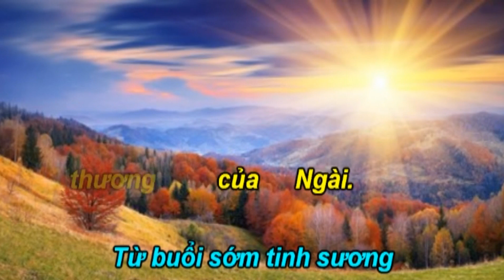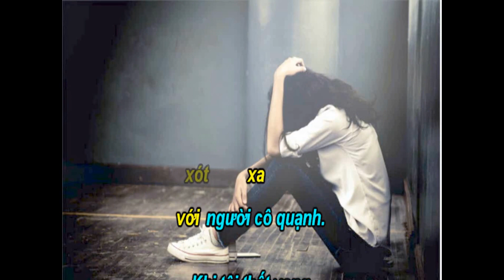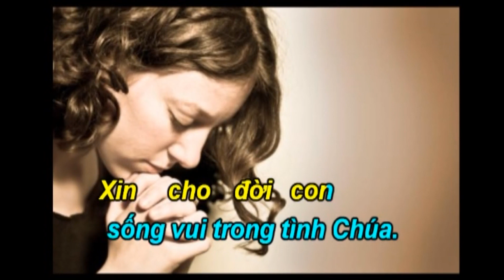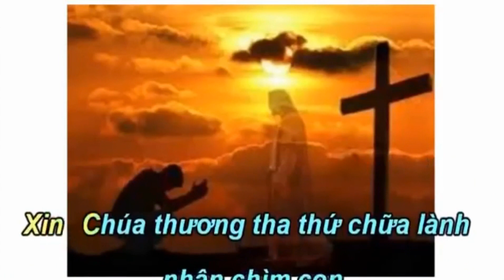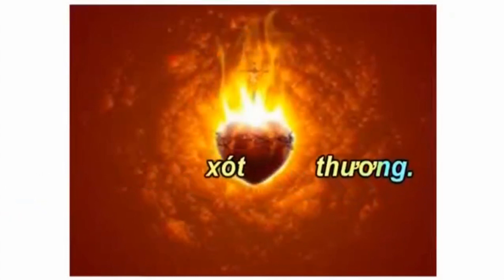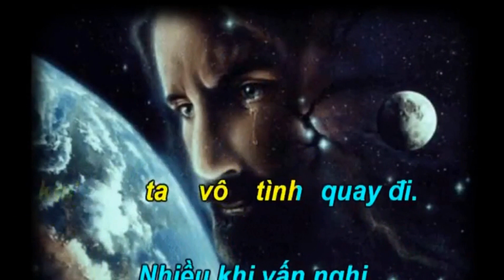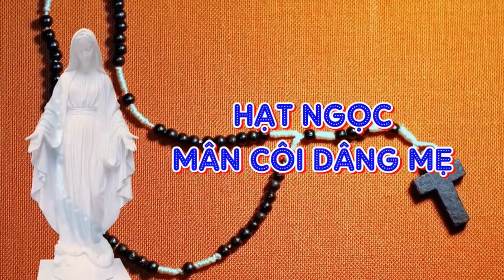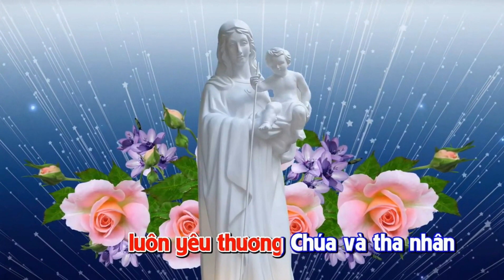Ca Nguyện Thánh Linh 849